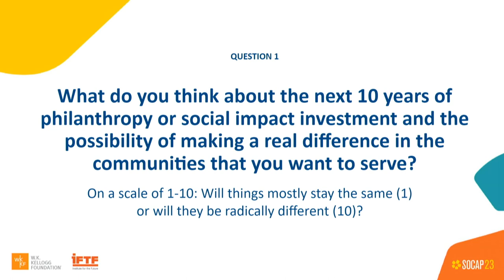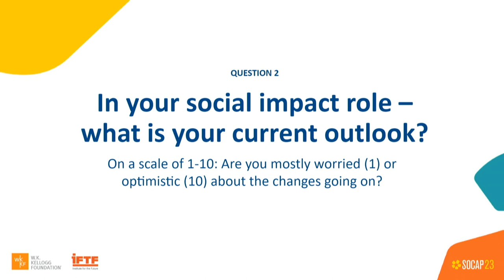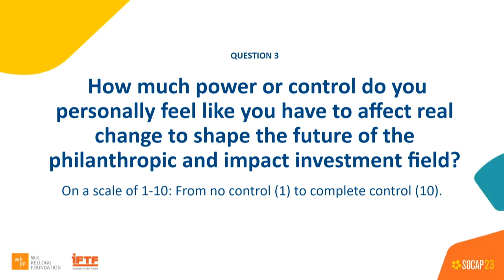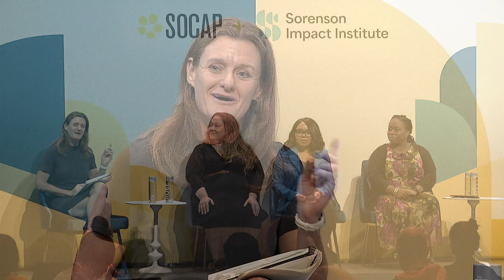SOCAP23 - 2033: Harnessing Foresight-Driven Impact to Shape the Decade Ahead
Almost every day it seems as if we experience the previously unimaginable become reality: a world-changing pandemic, record-breaking temperatures, or the devastating loss of once hard-won rights. When we’re forced to respond to these immediate crises, strategic foresight is necessary to build the future we collectively need. What is future readiness? How should we build a future-ready sector? How can a future-ready philanthropy and investment lens empower communities to address critical challenges in the next decade and beyond?

In this SOCAP23 session, learn from leaders at the W.K. Kellogg Foundation and the Institute for the Future about their shared future-readiness journey and the power of participatory foresight. Test tools for futures-thinking to open your imagination of what’s possible. Envision and enable the future that your community needs.

Speakers:
Rachel Maguire | Institute for the Future (Moderator)
Alandra Washington | W.K. Kellogg Foundation
Carla Thompson Payton | W.K. Kellogg Foundation
Jennifer Rodriguez | Youth Law Center

About SOCAP:
SOCAP Global works under the leadership of Sorenson Impact Institute to serve as the thought leadership platform for the accelerating movement towards a more just and sustainable economy. We convene a global ecosystem and marketplace – social entrepreneurs, investors, foundation and nonprofit leaders, government and policy leaders, creators, corporations, academics, and beyond – through live and digital experiences that educate, spur conversation, and inspire investment in positive impact.